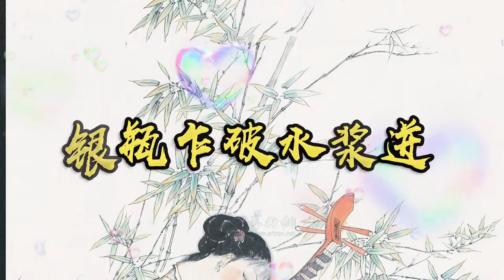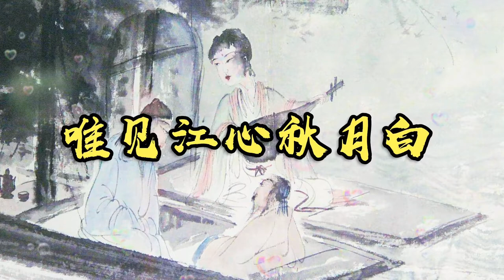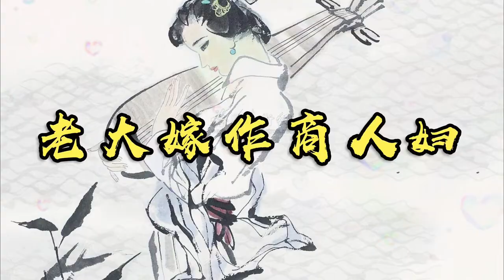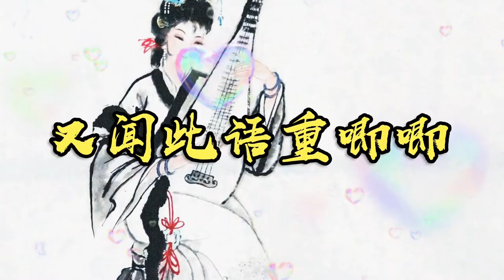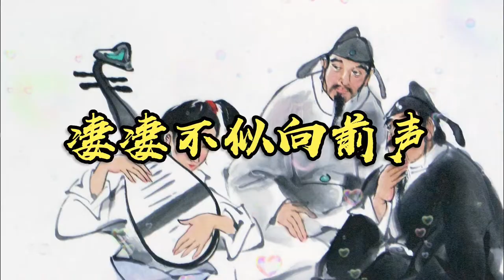《琵琶行》唐·白居易，真正讀懂的人不多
琵琶行
[ 唐 ] 白居易

潯陽江頭夜送客，楓葉荻花秋瑟瑟。主人下馬客在船，舉酒欲飲無管弦。醉不成歡慘將別，別時茫茫江浸月。
忽聞水上琵琶聲，主人忘歸客不發。尋聲暗問彈者誰？琵琶聲停欲語遲。移船相近邀相見，添酒回燈重開宴。千呼萬喚始出來，猶抱琵琶半遮面。轉軸撥弦三兩聲，未成曲調先有情。弦弦掩抑聲聲思，似訴平生不得志。低眉信手續續彈，說盡心中無限事。輕攏慢捻抹（莫）復挑，初為霓裳后六幺。大弦嘈嘈如急雨，小弦切切如私語。嘈嘈切切錯雜彈，大珠小珠落玉盤。間關鶯語花底滑，幽咽泉流冰下難。冰泉冷澀弦凝絕，凝絕不通聲暫歇。別有幽愁暗恨生，此時無聲勝有聲。銀瓶乍破水漿迸，鐵騎突出刀槍鳴。曲終收撥當心畫，四弦一聲如裂帛。東船西舫悄無言，唯見江心秋月白。
沉吟放撥插弦中，整頓衣裳起斂容。自言本是京城女，家在蝦蟆陵下住。十三學得琵琶成，名屬教坊第一部。曲罷曾教善才服，妝成每被秋娘妒。五陵年少爭纏頭，一曲紅綃不知數。鈿頭銀篦擊節碎，血色羅裙翻酒污。今年歡笑復明年，秋月春風等閑度。弟走從軍阿姨死，暮去朝來顏色故。門前冷落鞍馬稀，老大嫁作商人婦。商人重利輕別離，前月浮梁買茶去。去來江口守空船，繞船月明江水寒。夜深忽夢少年事，夢啼妝淚紅闌干。
我聞琵琶已嘆息，又聞此語重唧唧。同是天涯淪落人，相逢何必曾相識！我從去年辭帝京，謫居臥病潯陽城。潯陽地僻無音樂，終歲不聞絲竹聲。住近湓江地低濕，黃蘆苦竹繞宅生。其間旦暮聞何物？杜鵑啼血猿哀鳴。春江花朝秋月夜，往往取酒還獨傾。豈無山歌與村笛？嘔（3聲）啞嘲（釗）哳（渣）難為聽。今夜聞君琵琶語，如聽仙樂耳暫明。莫辭更坐彈一曲，為君翻作《琵琶行》。感我此言良久立，卻坐促弦弦轉急。凄凄不似向前聲，滿座重聞皆掩泣。座中泣下誰最多？江州司馬青衫濕。
分享朗誦古今中外經典散文、詩詞、詩歌。